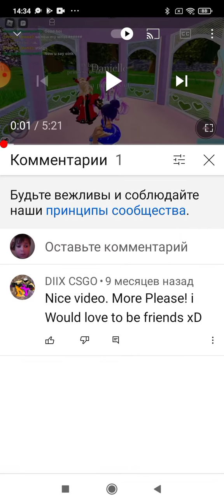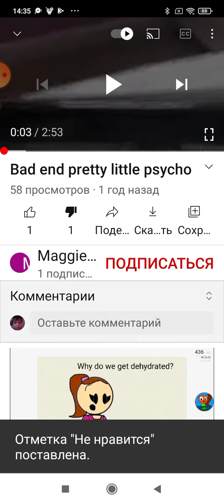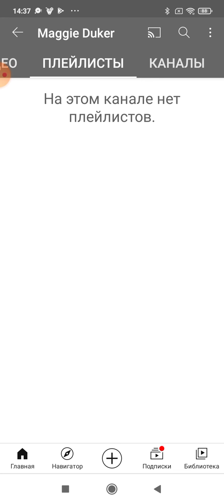15 марта 2021 г.